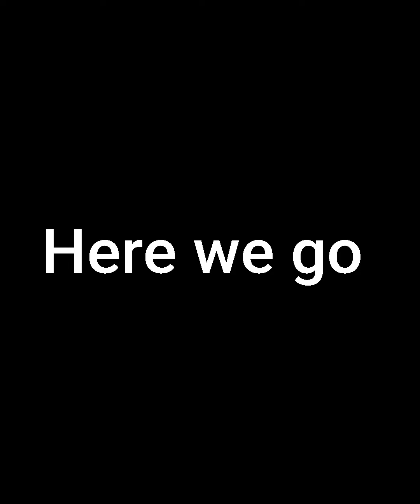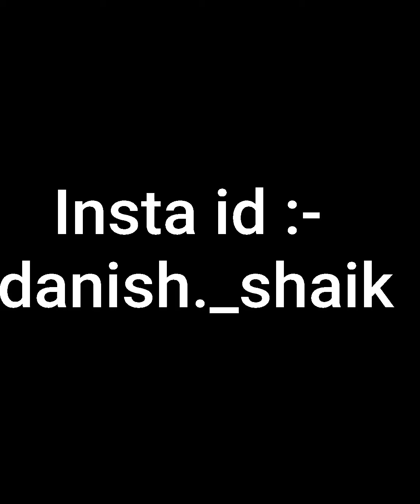Windom waterfall Mirzapur 17th june 2021 /Vindhyachal mandir / full tour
Windom waterfall is amazing place. you all have to visit. the views are awesome. this vlog is for you all gyzz to know you that abaut windom fall. if u like the video then like share and comment, don't forget to subscribe.

for more updates follow meo on instagram